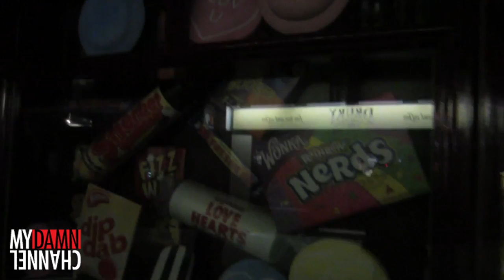COLLABS IN LONDON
CHILL.COM/CAMP